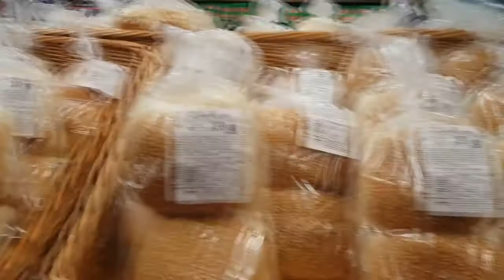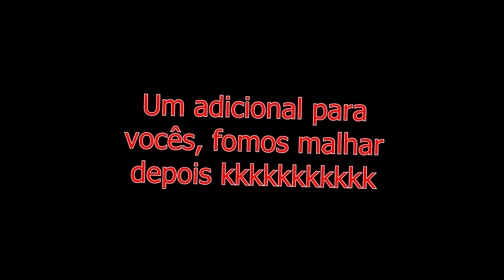A GENTE SE VIU DEPOIS DE UM ANO!!!!